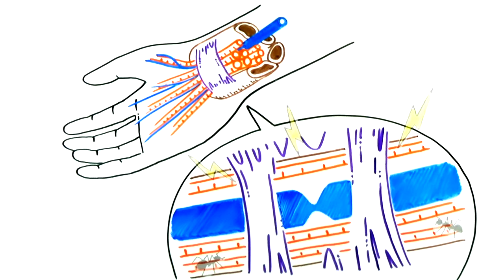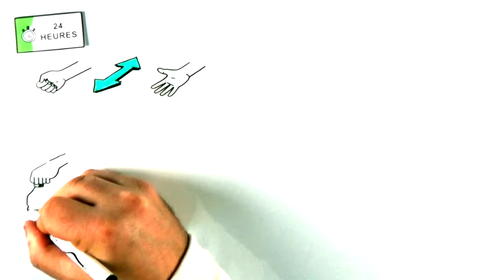Le canal carpien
Tout comprendre sur le canal carpien et son intervention. Vidéo pour des explications sur  les douleurs, les causes, les symptômes, et le traitement du canal carpien avec la chirurgie. Explication sur les fourmis dans les doigts, les engourdissements, les douleurs, la baisse de la force de la main sont parfois les signes d'un canal carpien.